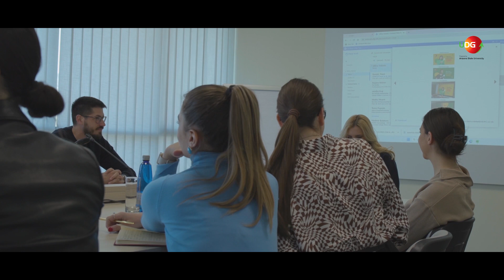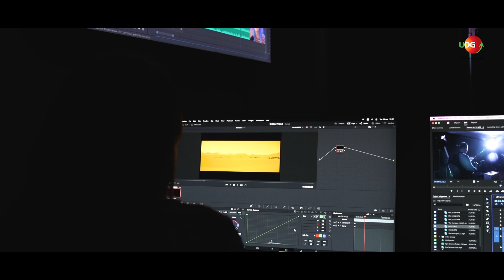Univerzitet Donja Gorica - Film i mediji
Univerzitet Donja Gorica
Donja Gorica, 81000 Podgorica
Montenegro